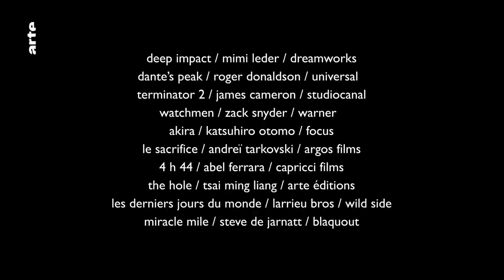Apocalypse et cinéma - Blow Up - ARTE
Et si, en cette période d’Halloween, nous parlions de la fin du monde au cinéma ?